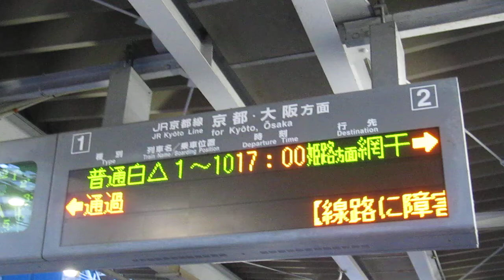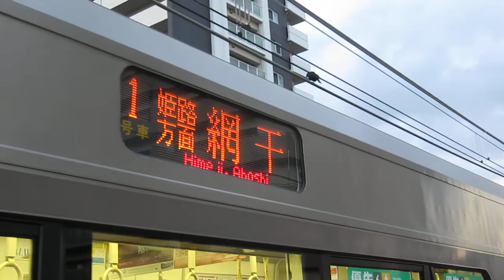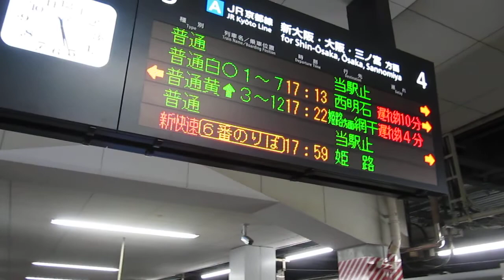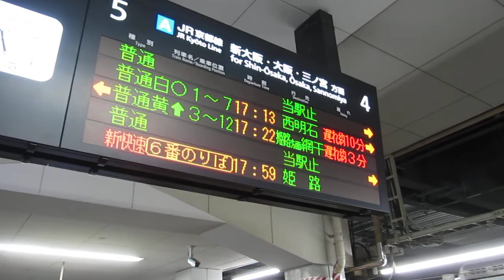JR西日本 223系2000番台 普通 網干行き 遅延中 207系 普通 西明石行き 遅延中 南草津駅 膳所駅 20181102J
JR西日本
223系2000番台 普通 網干行き 遅延中
207系 普通  西明石行き  遅延中